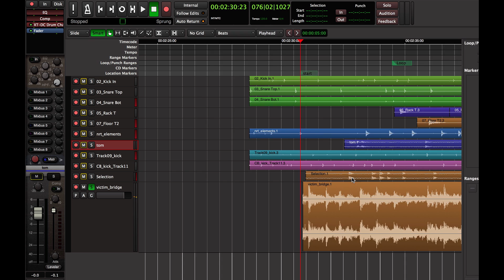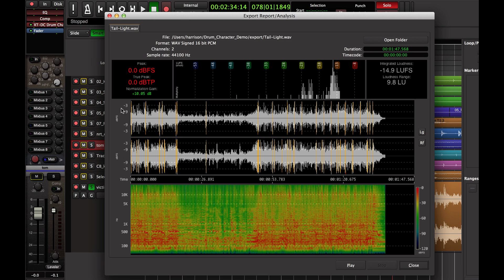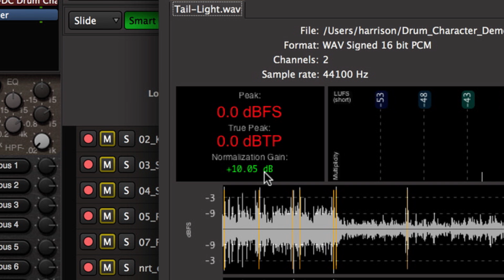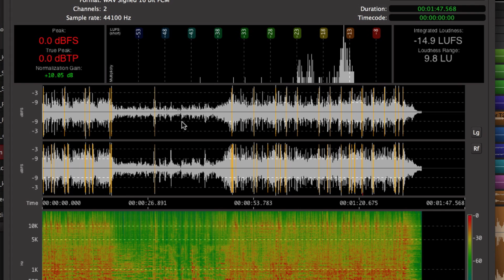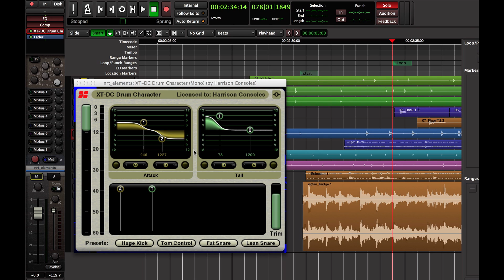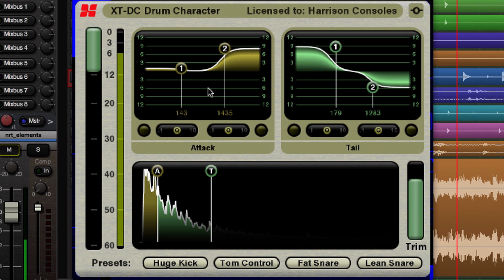Harrison Mixbus 3.2 Preview with Export Analysis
New Features:

• New: “Export Analysis” dialog may be displayed after an export The export analysis window provides these features:

    LUFS loudness measurement
    LU (Loudness Unit) histogram
    LU Range
    Waveform display, with peak indicators
    Peak Sample value + True Peak value
    Spectrogram view
    These tools provide you an extra level of confidence that your track sounds great and meets common deliverable requirements for distribution and broadcast.

General improvements and fixes:

• New: Window License manager: shows the status of Mixbus and LV2 plugins that use the new specification
(such as x42). Show the License Manager if session contains unlicensed Harrison (or x42) LV2 plugins
• Improved the tap-tempo button accuracy … tap several times to get a more accurate bpm
• Inline channelstrip plugin parameter sliders now implement “touch” so you can write touch automation from those controls

..and about 100 other improvements and bug-fixes